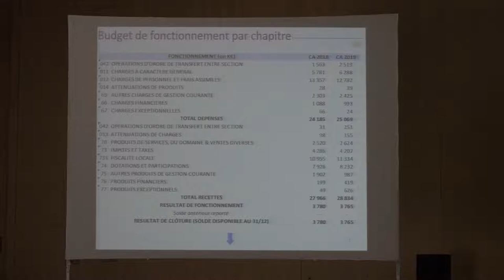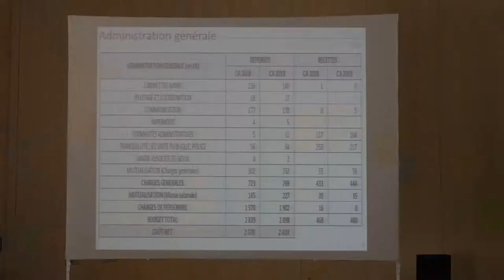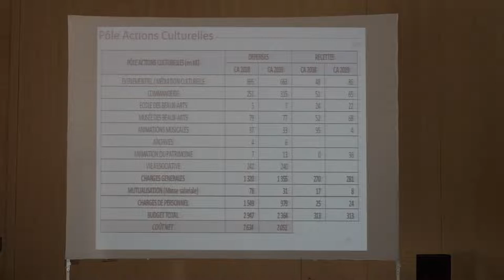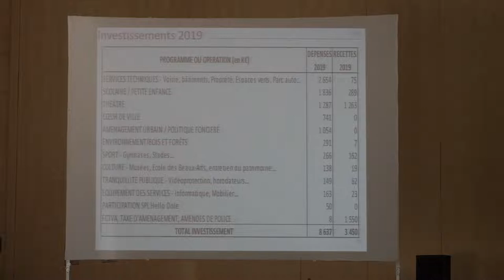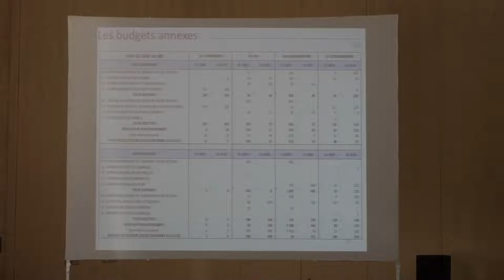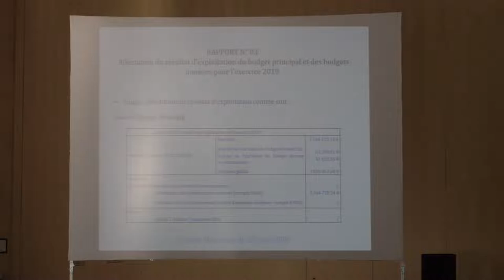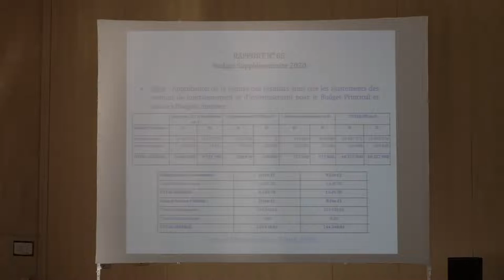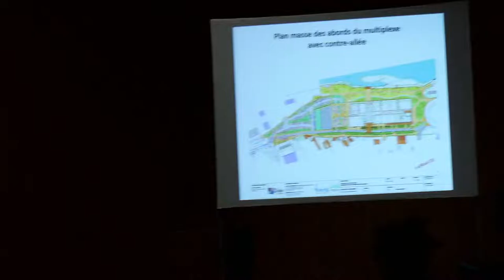🔴LIVE | Conseil Municipal 29 juin 2020